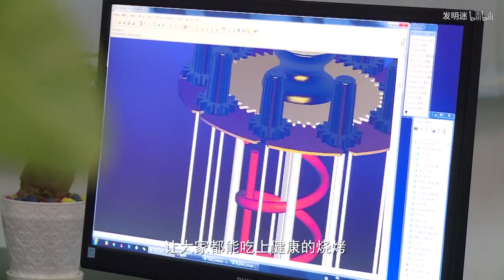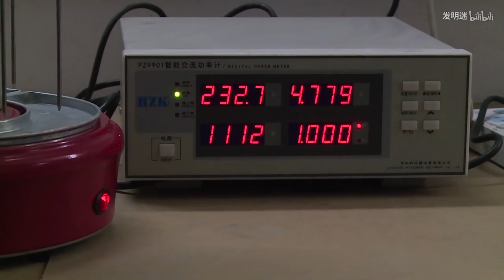第3代無菸燒烤機！ 360度旋轉比手工烤的還均勻，咬一口成回頭客【發明迷】